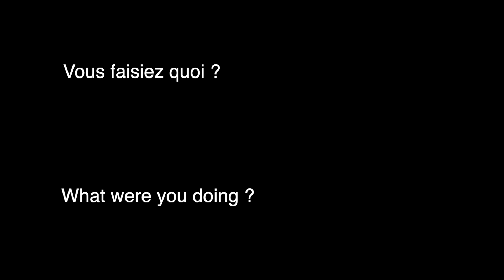Et vous le 2 Avril ? / And you on april, 2nd ?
Confiné à la maison à cause du Coronavirus ? Nous aussi. Chaque jour de confinement une vidéo des dernières années qui s'est passée le même jour, histoire d'égayer la journée !

Stuck at home because of Coronavirus ? We are too. Everyday, a little video of the last year that happens on the same day, to enjoy the day !